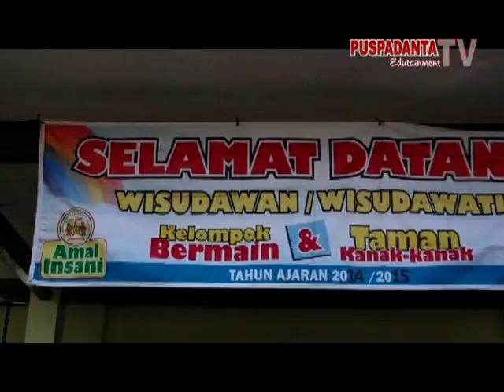Wisuda & Tutup Tahun KB Dan TK Amal Insani Di Balai Desa Maguwoharjo Sleman Yogyakarta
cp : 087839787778